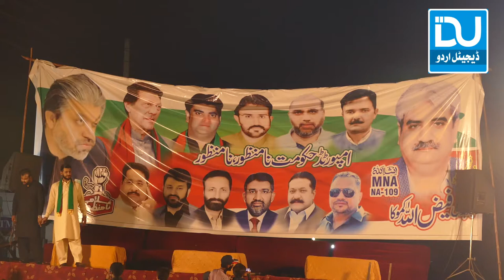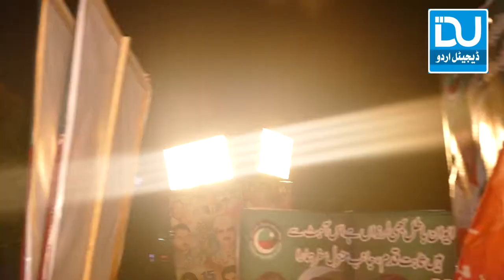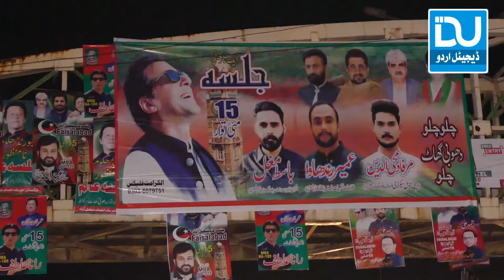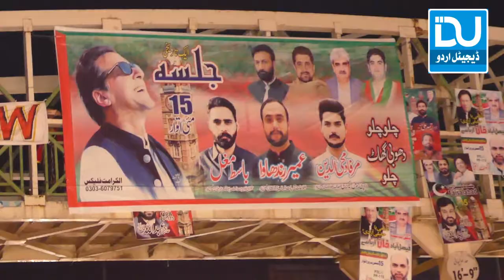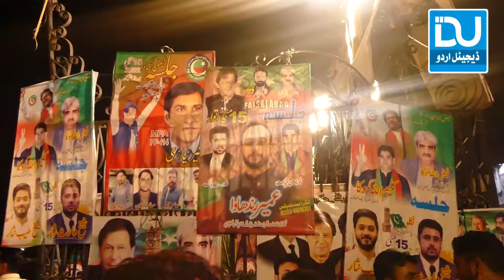Faisalabad Jalsa Faiz Ullah Kamoka Raily